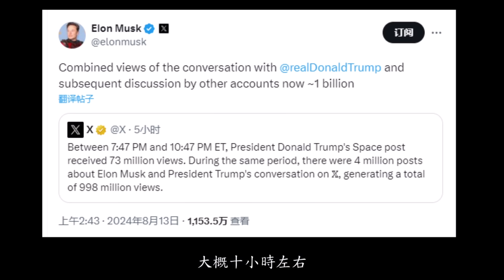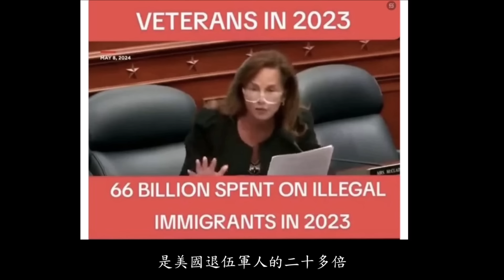馬斯克對談川普提出的重建美國二十大施政綱要，創造了十億流量，這算不算人心所向？《建民論推墻第2421》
訂購建民簽名售書請點擊下列鏈接：
《歲月有痕》日本代銷联系邮箱：
联系人：毛毳